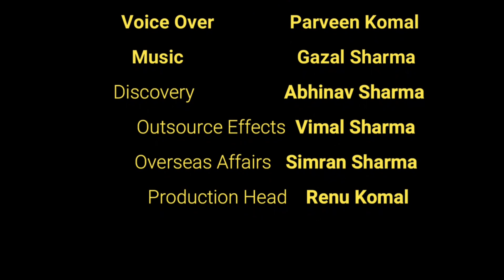ਇਹ ਵੀਡਿਓ ਵੇਖਕੇ ਗੁਰਪਤਵੰਤ ਪੰਨੂੰ ਸਮੇਤ ਉਸਦੇ ਕਰਿੰਦੇ ਧੁਰ ਅੰਦਰ ਤੱਕ ਮੱਚ ਜਾਣਗੇ। पन्नू के मुंह पर करारा तमाचा।